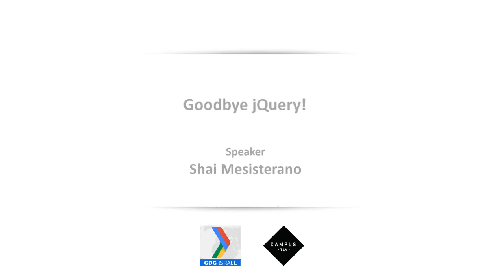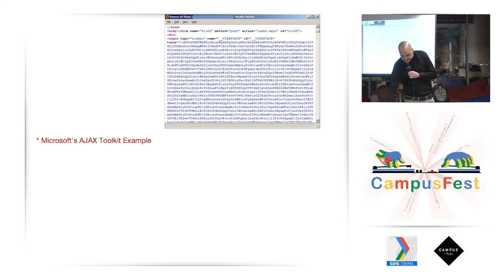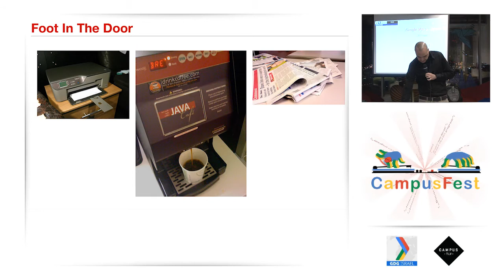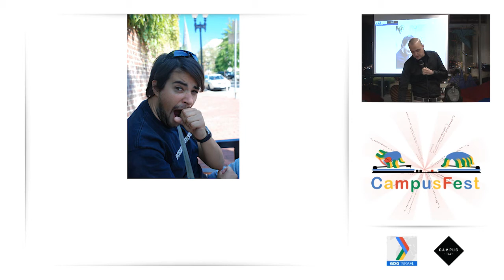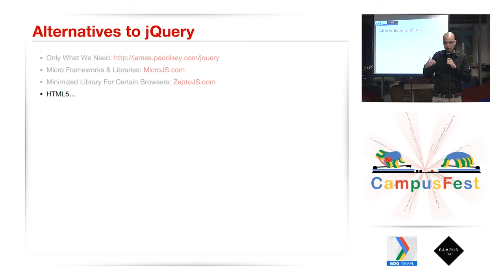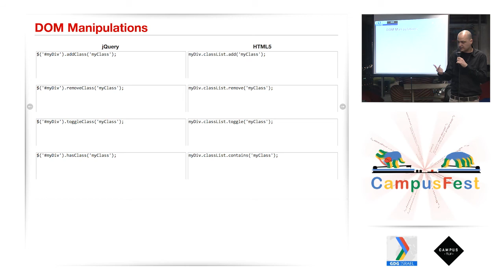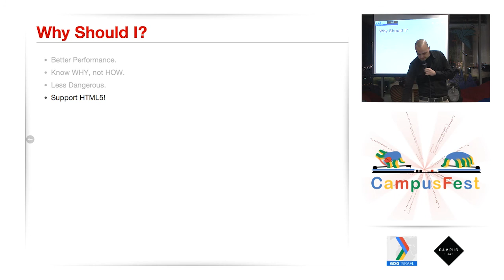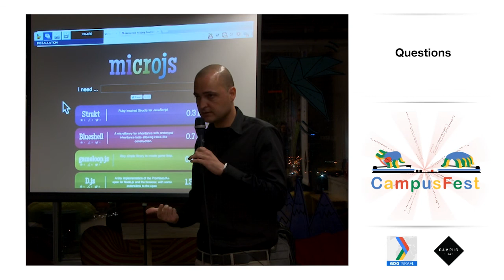Goodbye jQuery! - Shai Mesisterano [GDG CampusFest]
We will learn how to do stuff that we always thought needed jQuery. We will also look at how the web apis work and what it takes to start programming with them.